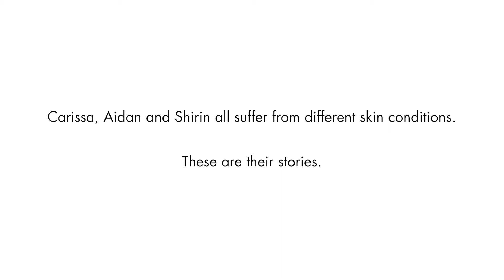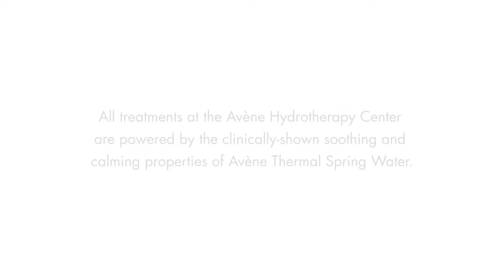AveneHope: Our Patients